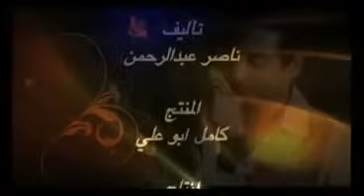Ahmed Saad Ft Nehal Nabil - Ana Asheq / أحمد سعد و نهال نبيل - أغنية أنا عاشق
Powered by
Richard Elhaj Media